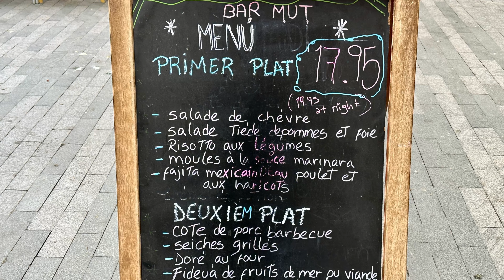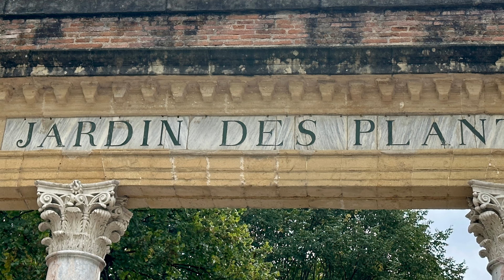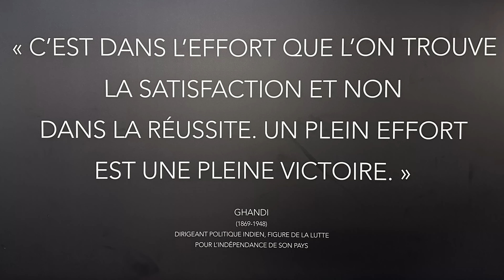Filmreif Momente: Sex Appeal 2023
Sex Appeal: La vie érotique des plantes. Die Erotik der Pflanzen: eine sehenswerte, eine wunderschöne, eine außergewöhnliche Ausstellung im ebenso besichtigenswerten Musée d'Histoire Naturelle in Toulouse. Es ist faszinierend zu sehen, was Pflanzen alles einsetzen, um sich zu vermehren: Farben, Duft, Pollen ... Allein für diese Ausstellung lohnt sich ein Besuch in Toulouse.
Ebenso sehenswert ist das Dali Museum in Figueres, in dem die verschiedenen Stile Dalis und die Einflüsse, die er spielerisch aufgegriffen hat, über mehrere Etagen durch ein Traumland der Sinne führen.